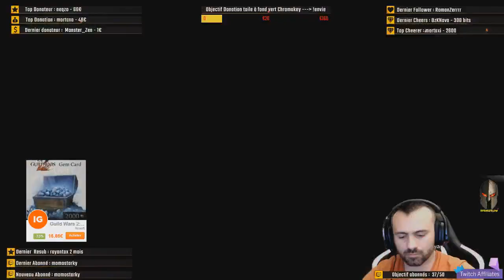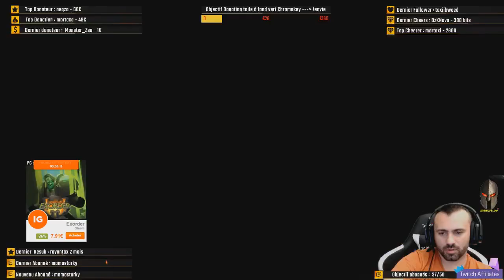[ALF | altislife-france.com] Promotion canapé dans pour les Policiers d'Altis !discord | !youtube